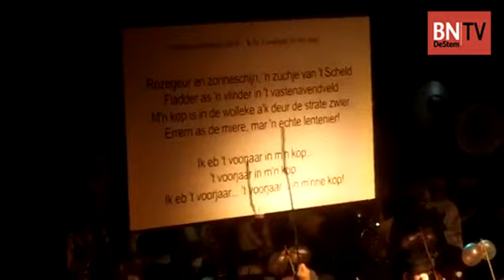Neuzebal in Bergen op Zoom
Video van het Neuzebal in De Stoelemat in Bergen op Zoom door Peter van Trijen